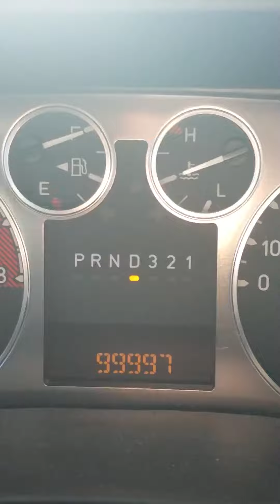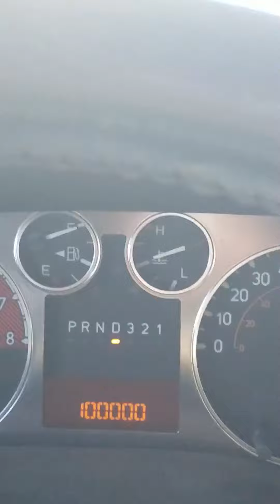CaptainAmericaH3Alpha CaptainAmericaHummer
100k miles on the CaptainAmericaH3Alpha